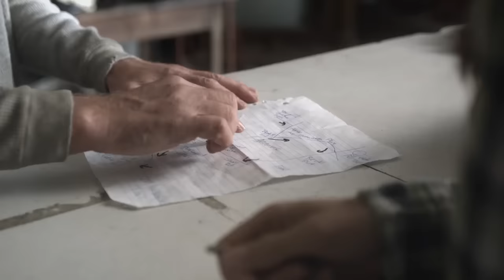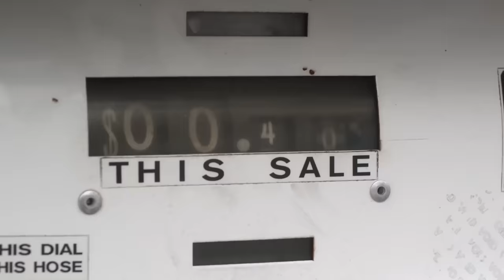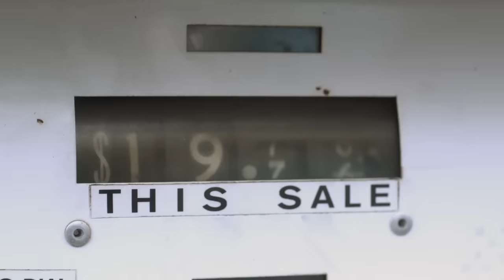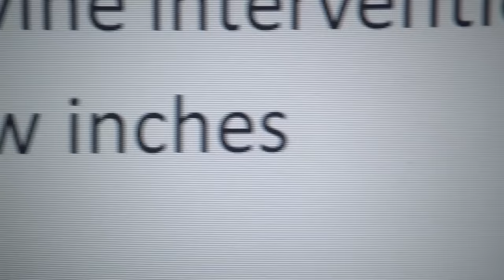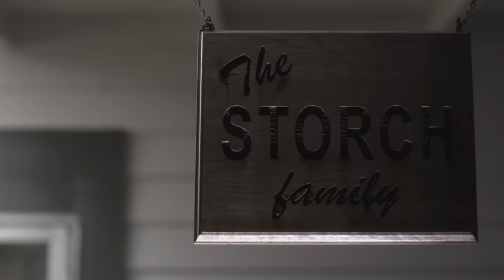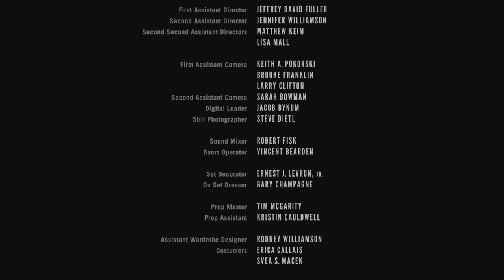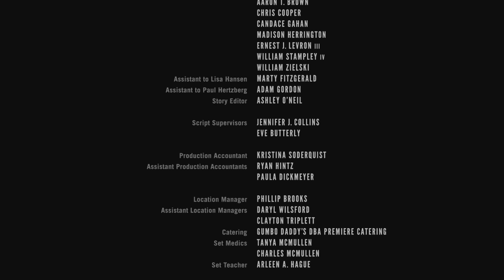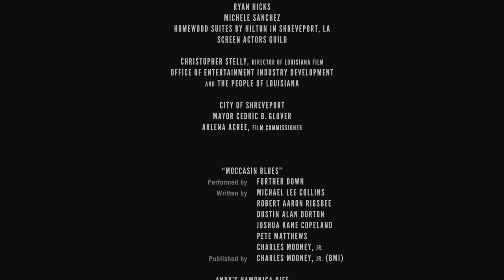МЕСТЬ НАСИЛЬНИКАМ ТАК СЛАДКА! // Ужасы, Триллер. Я плюю на ваши могилы.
*Конь в пальто представляет* фильм в жанре ужасы и триллер «Я плюю на ваши могилы». Смотри кино онлайн вместе с нами.

Молодая писательница Дженнифер снимает домик в глухом лесу, чтобы в уединении написать роман. Но издатель не дождется нового бестселлера… Четверо местных отморозков жестоко насилуют девушку и обрекают ее на мучительную смерть. Но Дженнифер сумела выжить и теперь ее единственная цель – месть. И месть эта будет столь ужасной, что бывшие насильники проклянут тот день, когда встретили ее впервые…